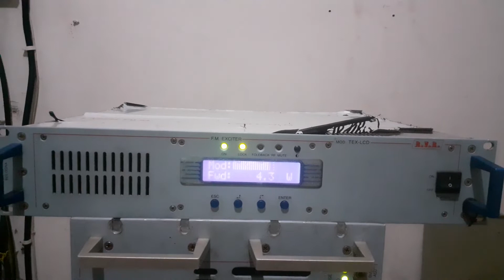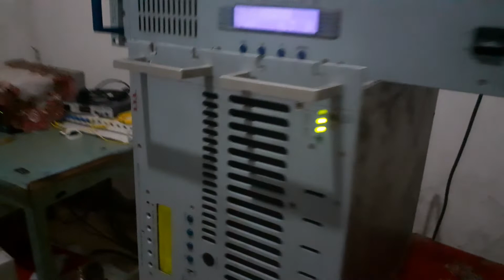Pemancar Fm Mosfet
Pemancar Radio Fm dengan harga fantastis,disinilah kekuatan pancaran siaran radio sehingga bisa diterima di mana mana.